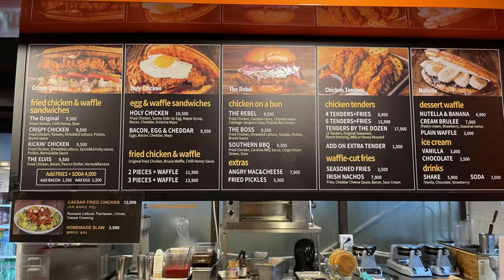Bruxie's & Daiso - South Korea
Bruxie's is a chicken & waffles place and the food was so good! The portion sizes for the chicken was outrageous! Daiso kinda reminds us of a Dollar Tree, but with a higher price range, they have all sorts of things from stationary, snacks, beauty products, & even camping supplies.